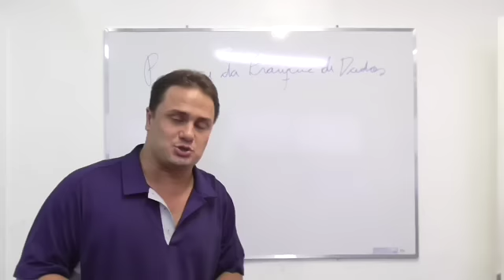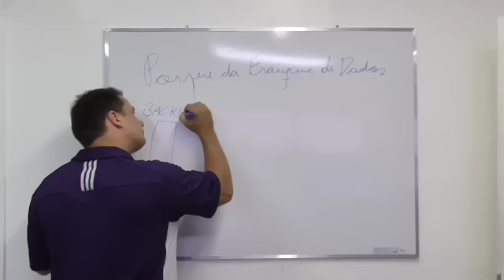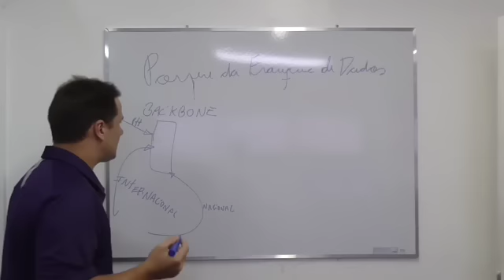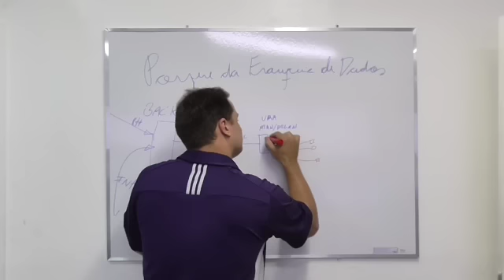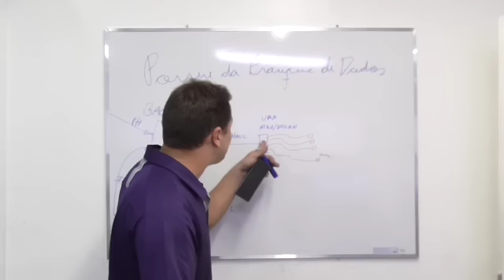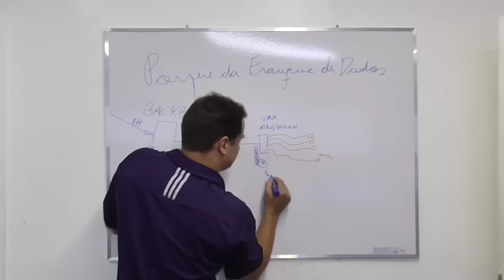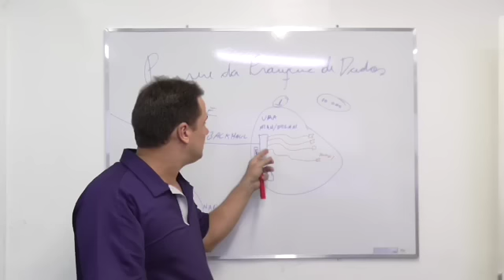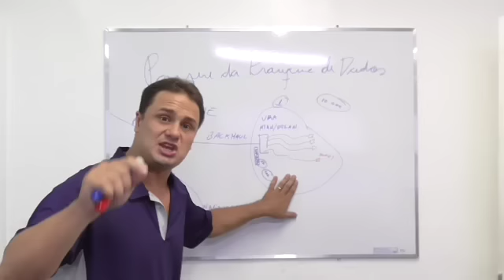Porque eles querem a Franquia de Dados na Internet Fixa em Detalhes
Vídeo explicativo sobre a franquia de dados na internet fixa em detalhes.